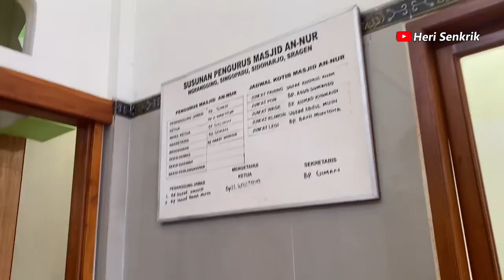Bakale piyee iki Tut Kibot Cekleeek